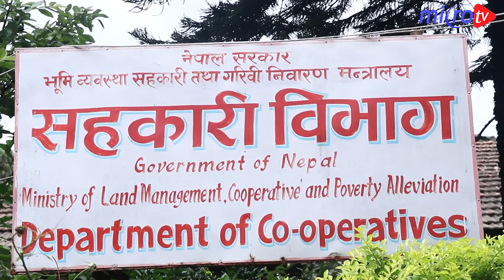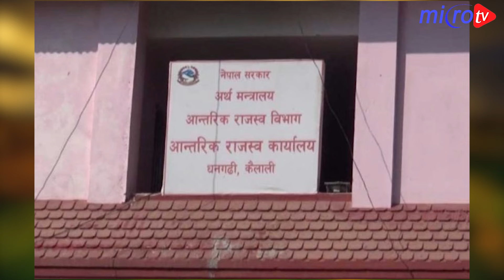टप १० समाचार २०७९ भदौ ०३ गते